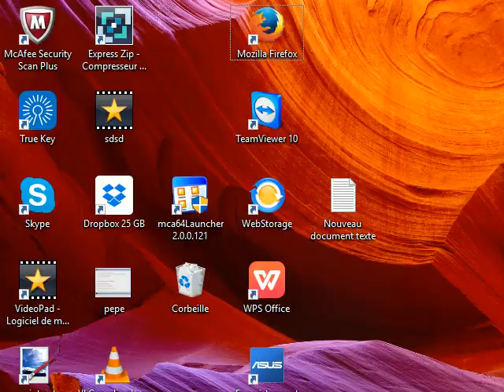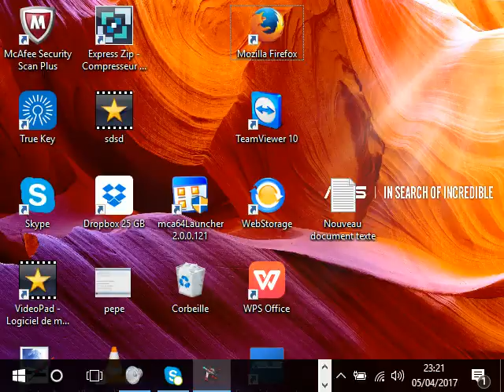It's NUKES TIME